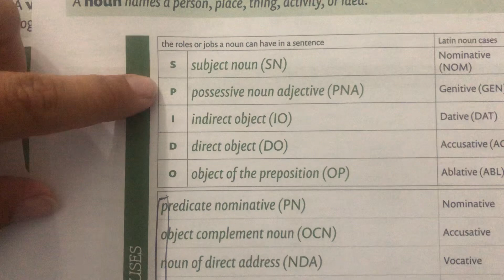SPIDO PONA noun usages Essentials CC EEL